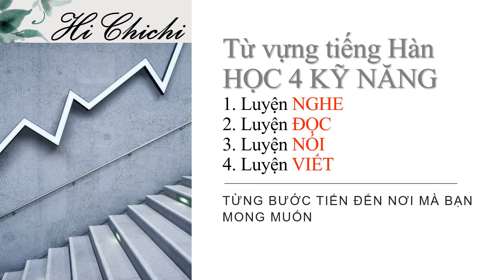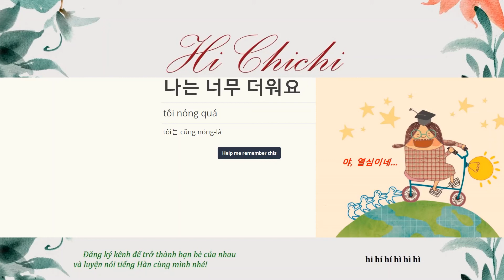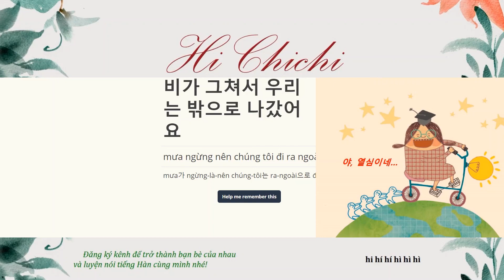#88 Tự học tiếng Hàn Quốc - Từ vựng tiếng Hàn trung cấp - Tu vung tieng Han thong dung